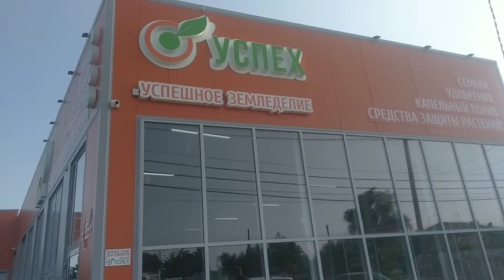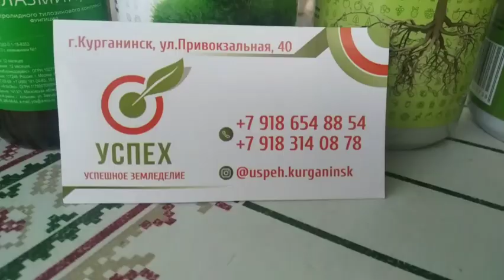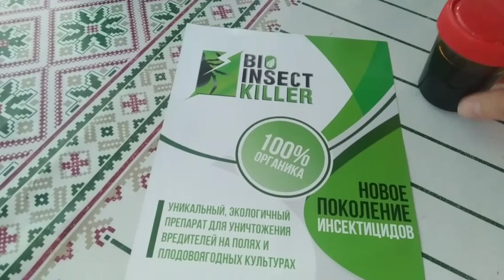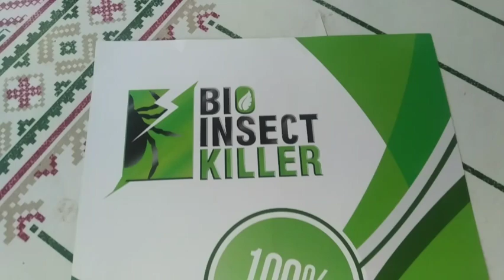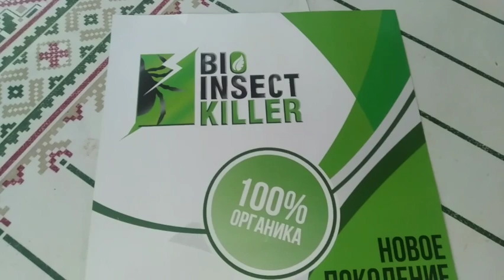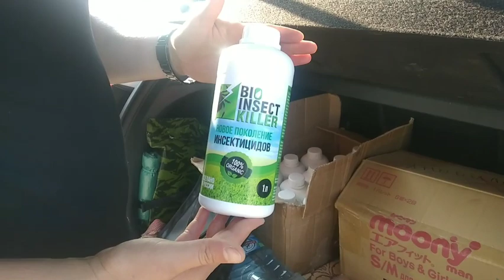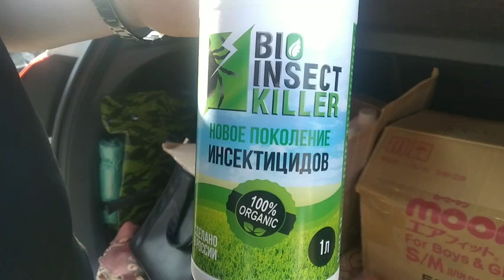Vlog-11 Магазин, сайт и адрес, новый БИОпрепарат от вредителей, как обещала🌺🙏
Друзья, если кто-то из вас уже успел применить новый БИОпрепарат, о котором я рассказала, оставьте пожалуйста свой отзыв, я буду очень признательна вам! 🙏🙏🙏🥰💚

ссылка о более новой информации за магазин "Успех" препараты и удобрения🤩🙏🌹

...им немного о розе